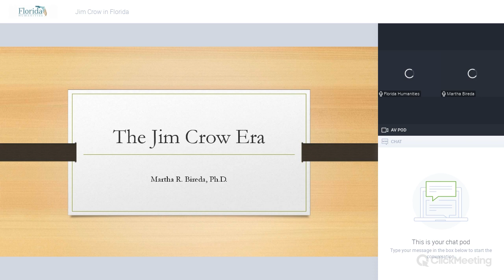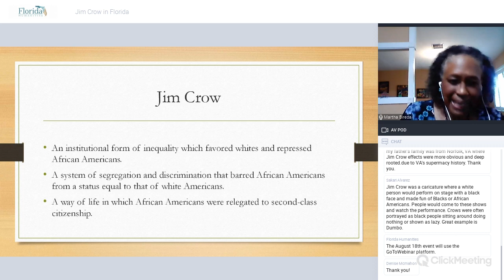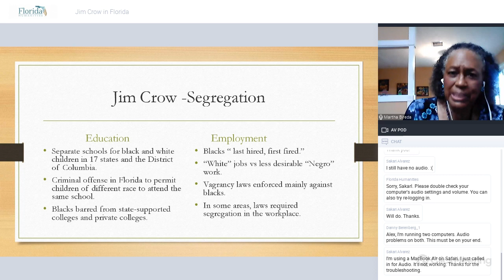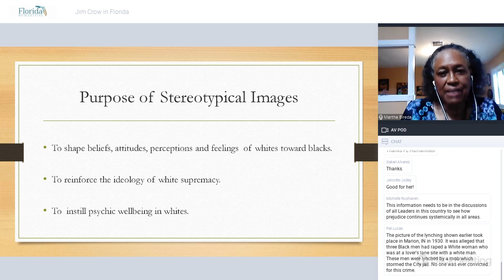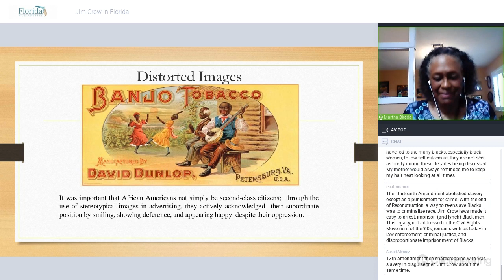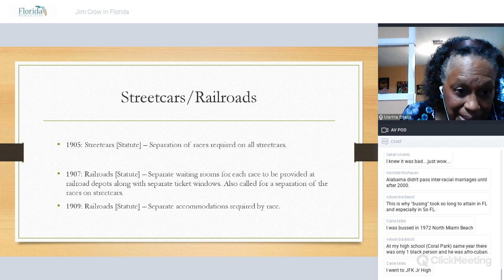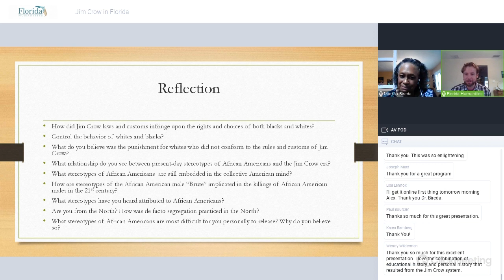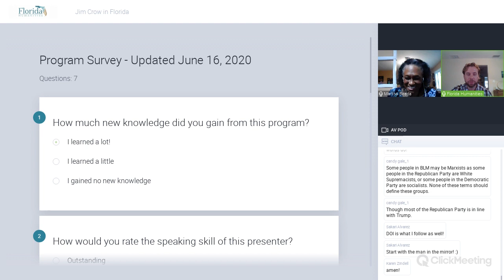Jim Crow in Florida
The Jim Crow era did more to create anti-black beliefs and feelings than slavery. Stereotypes created during the Jim Crow era are deeply embedded in the collective American consciousness and unfortunately have been internalized by many. This racial cultural conditioning of the American mind is the most destructive legacy of the Jim Crow era. Dr. Martha Bireda will examine Jim Crow laws and customs, especially those established in Florida; the ways in which stereotypes were reinforced and perpetuated; and most critically how they continue to influence race relations in the nation today.

Martha R. Bireda, Ph.D., is Director of the Blanchard House Museum of African History and Culture, located in Punta Gorda, Florida. For over 30 years, Dr. Bireda has consulted, lectured, and written about social issues related to race, gender, class, power, and culture.

This event is funded by the Florida Humanities Florida Talks: At Home! program.